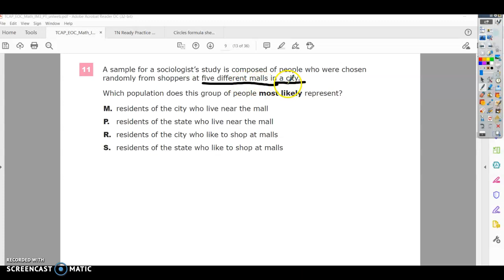M3_EOC_PT_2019/2020_#11